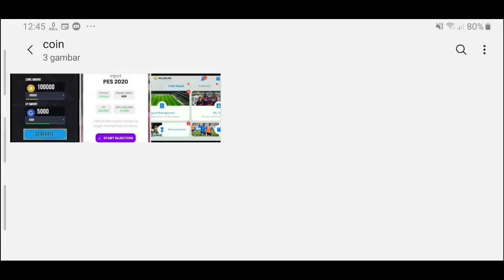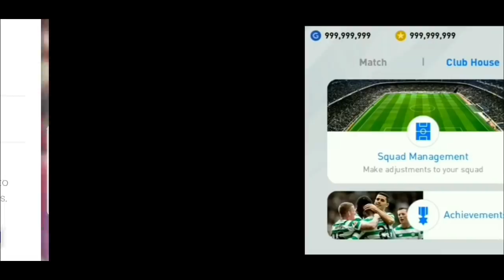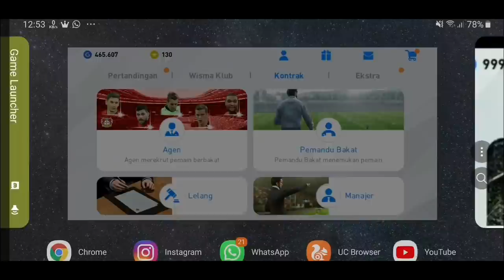VIR4L ! ADA APLIKASI MOD GP & COIN PES 2020 MOBILE ! BENER BENER WORK !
Mau Beli Akun Pes ? CEK STORY di IG @riantakha atau Wa : 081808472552 (Only WA)